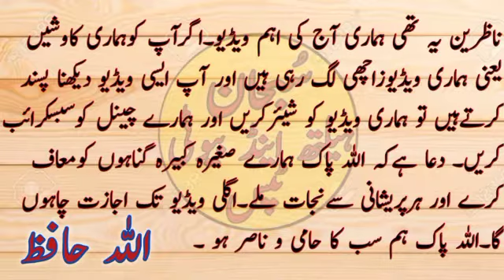Strawberry Health Benefit in hindi/urdu || Strawberry ke fayde || اسٹرابری کھانے کے فائدے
پیارے دوستوں آج کی خاص ویڈیو میں ہم آپ کو بتانے جا رہے ہیں اسٹرابری کے خاص فوائد کے بارے میں جو آپ کو پہلے اسے کبھی کسی اور ویڈیو میں نہیں ملے ہوں گے ویڈیو کو فل واچ کریں اور اپنے دوستوں کے ساتھ شیئر کریں ۔
پیارے دوستوں اگر آپ ایسی ویڈیوز دیکھنا پسند کرتے ہیں تو ہمارے چینل کو سبسکرائب ضرور کریں اور اپنے دوستوں کے ساتھ شیئر کریں اور ساتھ بیل کا بٹن ضرور دبا لے تاکہ ہماری ہر نئی آنے والی اہم ترین ویڈیو آپ کو جلد سے جلد مل سکے

اسٹرابری کے فائدے | اسٹرابری کھانے کے فائدے | اسٹرابری کے فوائد | اسٹرابری کے خوائص |  اسٹرابری کی خاصیت

My other videos About health & beauty tips

اسبغول کے فوائد

کلونجی کے فوائد

شہد کے فوائد

جاپانی پھل کے فوائد

دہی کھانے کے فوائد ۔

چکنی جلد کی حفاظت اور گریلو ٹوٹکے ۔